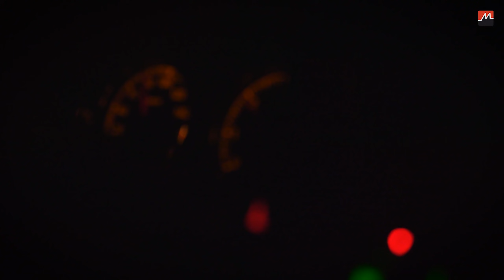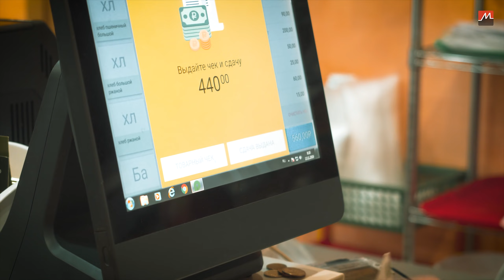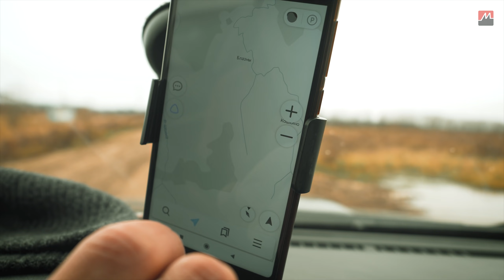Разъезд Становое. Первая серия. Непроходимые болота. Закрытие сезона 2019.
О Вологодских болотах мы знаем не понаслышке. Интересно, что болота занимают более 17% площади области. Из сотен болот, разных по размеру и по «качеству», выделяются такие монстры, болотные системы, как: Уломское болото – входит в тройку крупнейших болот Европы. Его площадь более 1800 кв. километров; Череповецкие болота – малоизученная территория Вологодской области. Это место называют аномальной зоной. Здесь часто пропадают люди, а количество самоубийств, в близлежащих районах, превышает среднестатистическое в 5 раз. Площадь 1570 кв. км. Представить такие масштабы на европейской части России трудно. Кажется не совсем понятным, как здесь живут люди, когда они появились в этих краях. Особенно интересна история и география Грязовецкого района, куда нам, собственно, нужно приехать...

Ты сам решаешь, где тебе остановиться!